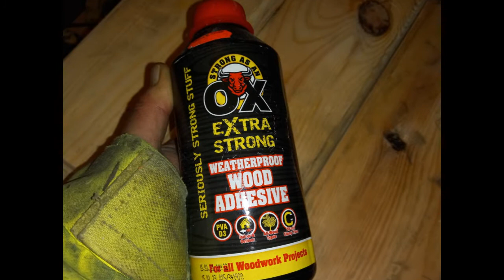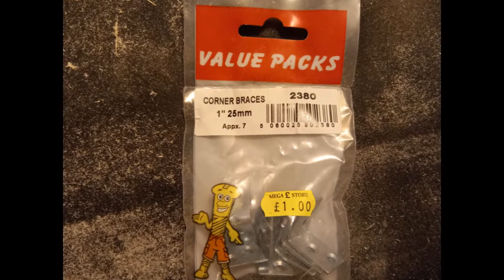Make Your Own Dog Whelping Box Out Of Reclaimed Wood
A short video showing how to make a dog whelping box out of reclaimed wood, this box was designed for a Pug